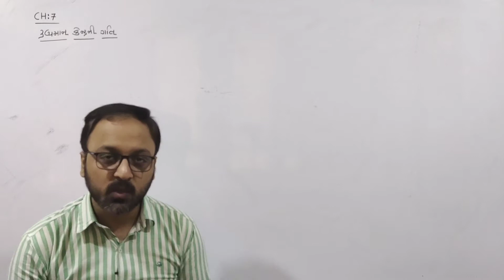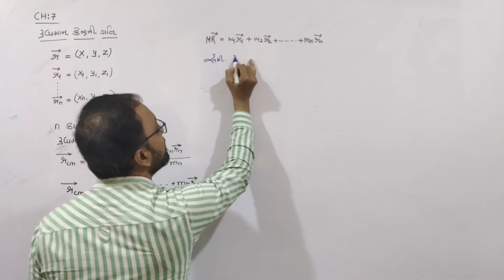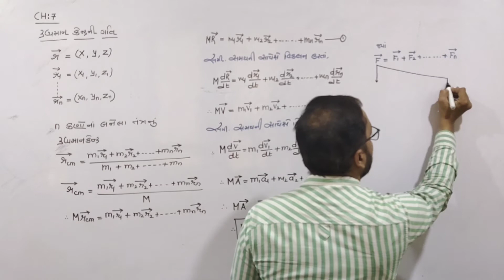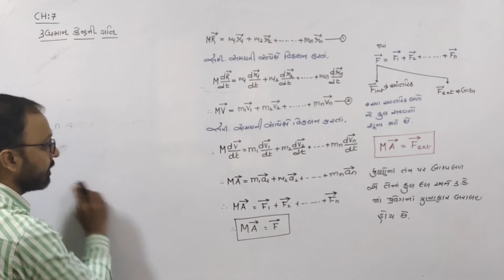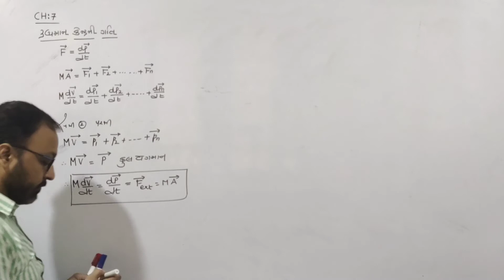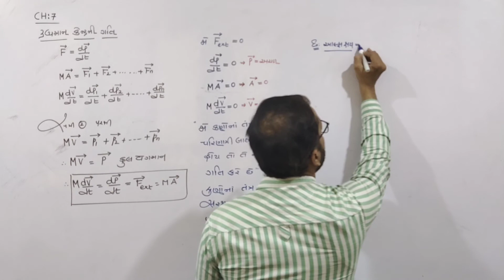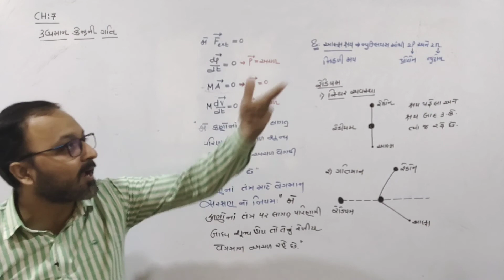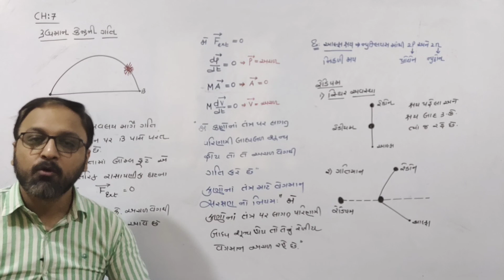11_CH_07_દ્રવ્યમાન કેન્દ્રની ગતિ